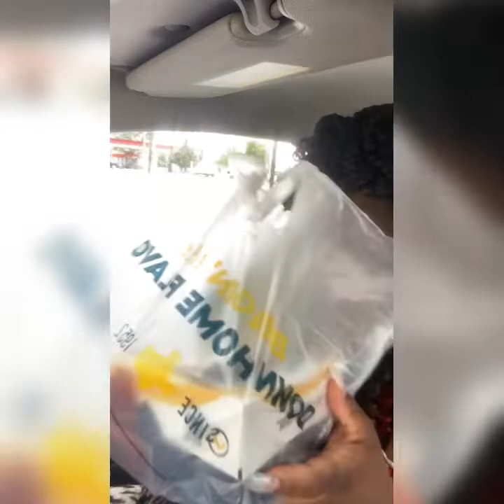Self care day journey